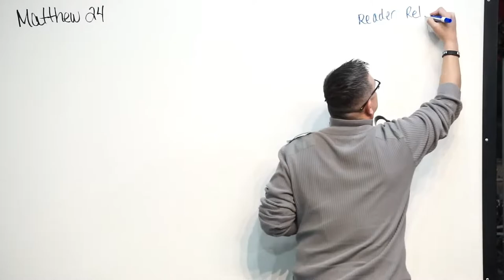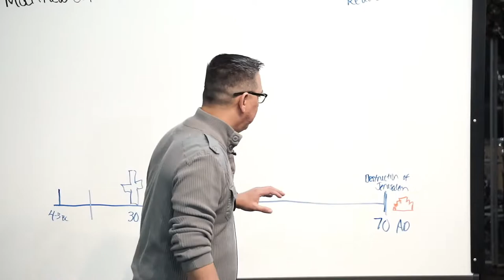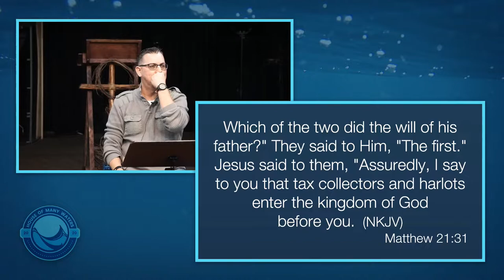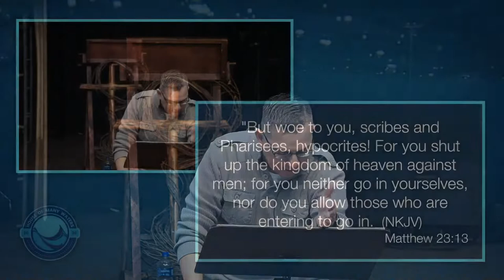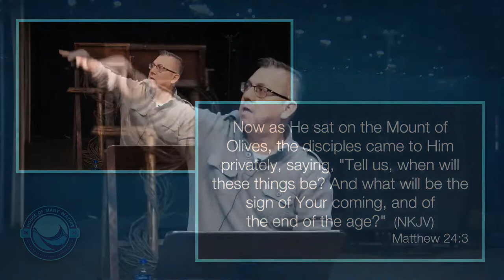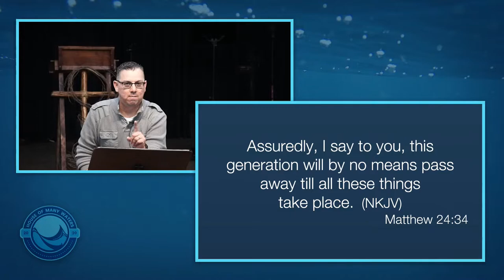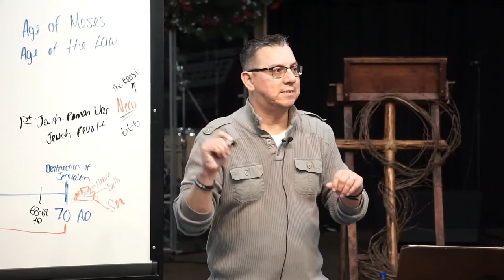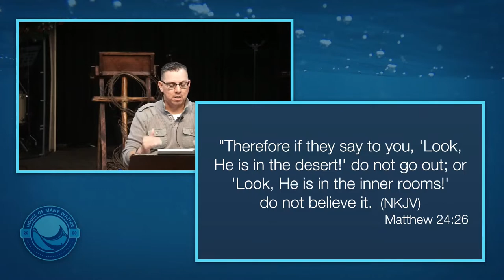Gilbert Gamez: "Introduction to Kingdom Eschatology" (12/19/2021)